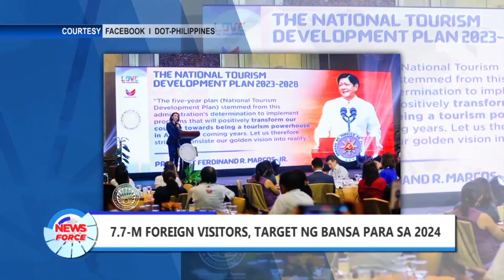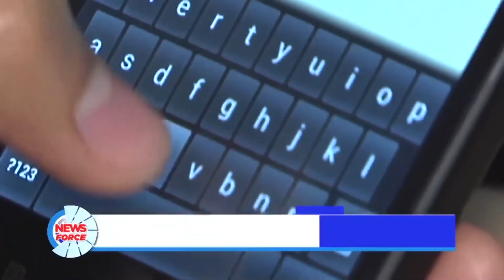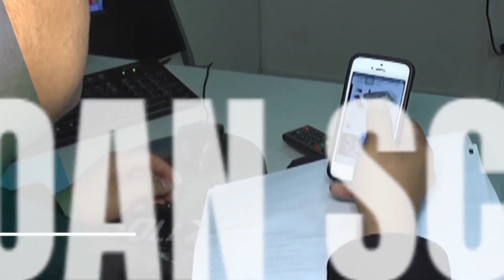Newsforce Hourly: December 14, 2023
BALITA NGAYON:
• BSKE disqualification cases na isinampa, maaari pang i-apela
• MMDA, handa sa 2 araw na transport strike
• Banggaan ng mga foreign vessels sa Ilocos Sur, tinutukan ng PCG
• 7.7-M foreign visitors, target ng bansa para sa 2024
• DPWH, kinumpirmang ligtas na gamitin ang Bolton Bridge matapos isara dahil sa lindol
• BOC, muling nagpaalala sa mga Parcel Scam na talamak ngayong Holiday Season
• Higit 5,000 afterschoks, naitala matapos ang lindol sa Surigao Del Sur
• PBBM, pinangunahan ang inagurasyon ng proyektong irigasyon sa Nueva Ecija
• Pilipinas at Japan, nagsagawa ng Coast Guard operations training